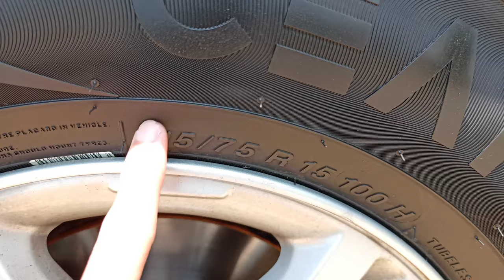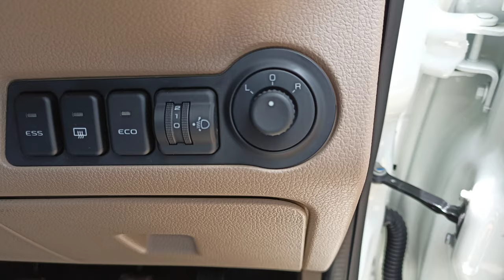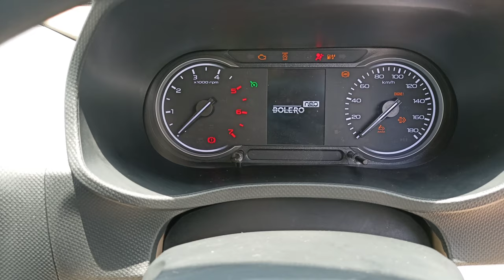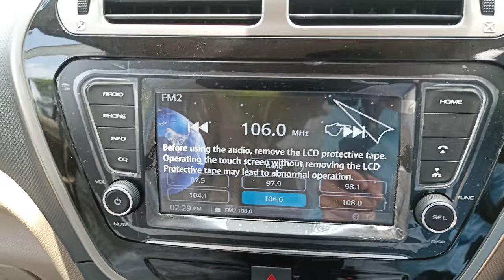New Mahindra Bolero Neo N10 2021 Most Value For Money, Sub 4 Meter SUV, interior, space, engine.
All new Mahindra Bolero neo has been launched at 8.5 to 9.9 lakhs Ex-showroom India with feature like a new touch screen, new 15 inch alloys, new front bumper, new headlight ,new honeycomb grill,new interior, new feature , rear wheel drive Multi Terrain Technology for great off-roading and much more.

About-i make car videos